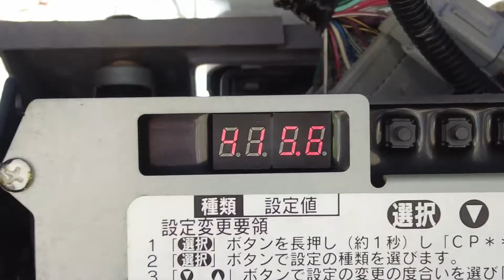イセキ田植え機PZ83－maintenance⑤・engine回り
engine・oilfilterの交換はさほど気にはしないが
radiator不凍液は2年ぐらいで交換と、正規で無いやり方は普通の方では出来ない
イセキエンジン内部を早く見たい

通称アベノマスク着用していた、色々と探りたくは無いが阿部君と同学年
隠さず党員で有る